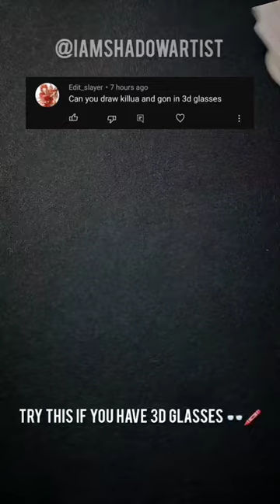Try This If You Have 3D Glasses 👓 🖍